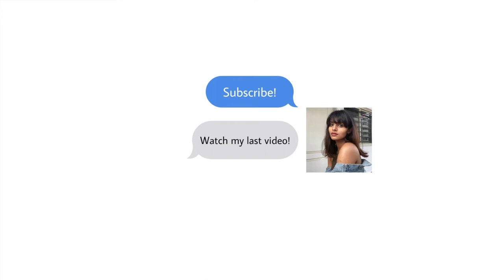A rare interview with Mariam George.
She's too humble for interviews but we're close so she agreed to do one with us!